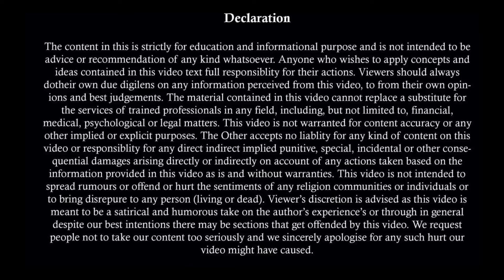New Fraud In Mutual Divorce | Major Fraud By Wife In Section 13B HMA | Amicable Settlement Fraud